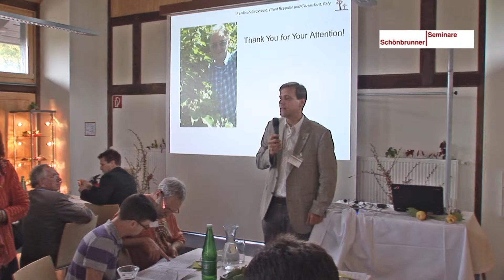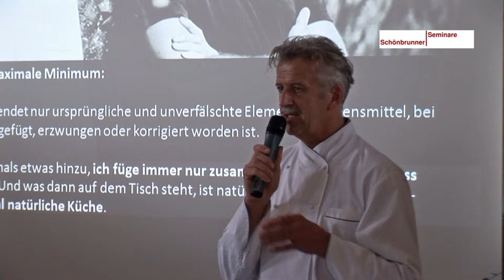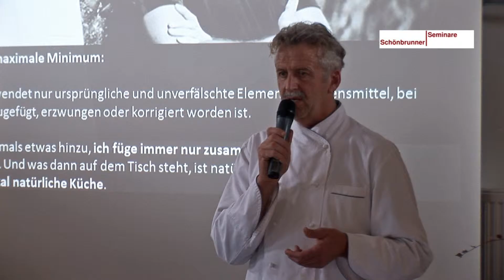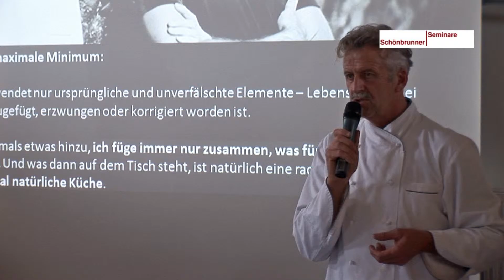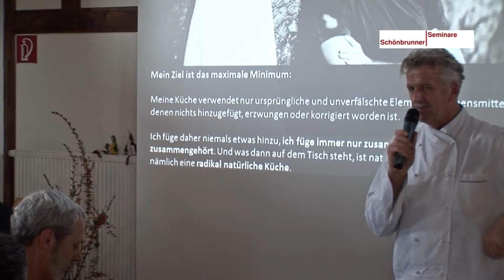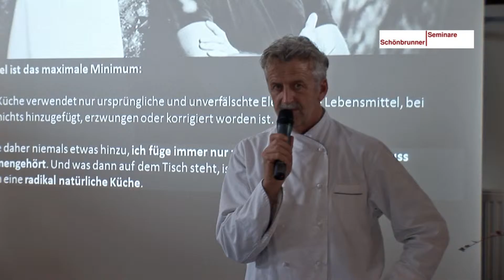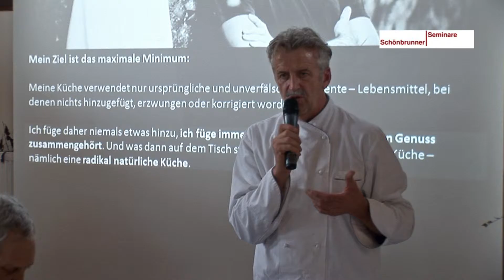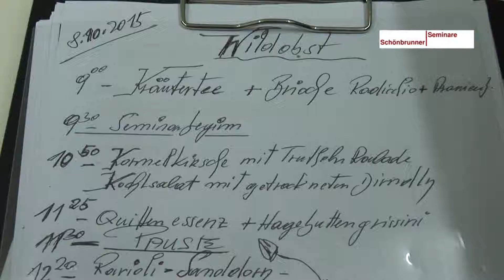Der RADIKALE natürlicheGESCHMACK WILDOBST JohannREISINGER SchönbrunnerSEMINARE TVWebAKTIV